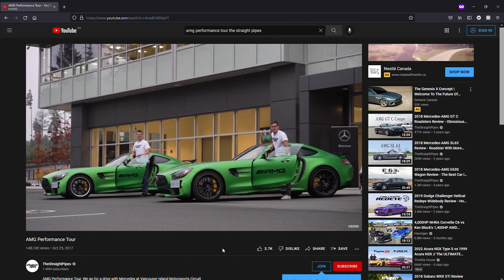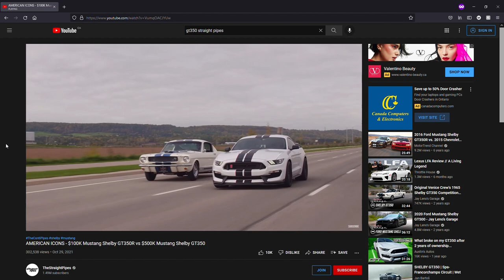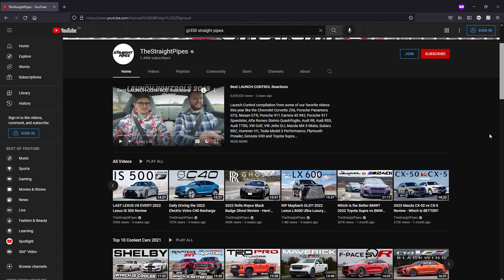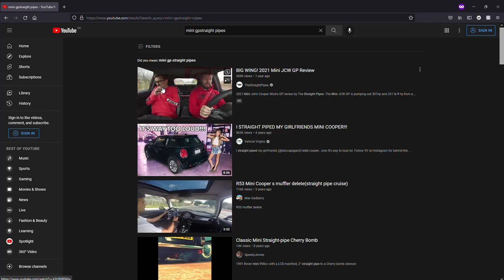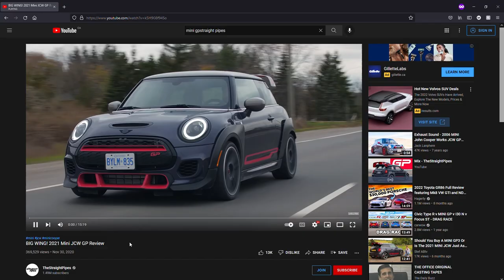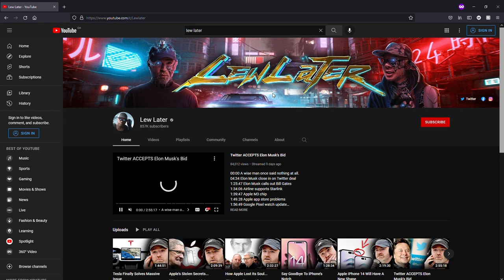The Straight Pipes | Jakub & Yuri on their path to YouTube success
Yuri and Jakub of The Straight Pipes car review YouTube channel stop in for a podcast. The Straight Pipes channel has 1.5 Million subscribers and over 300 million views, arguably being Canada’s #1 car review channel. They discuss the success of their channel, their interest in racing, drifting and formula 1. Listen for in depth look into Yuri and Jakub’s rise to fame on YouTube.

This is The Gary Klutt Podcast! Gary Klutt interviews race car drivers, pro athletes, entrepreneurs, business owners, politicians, and contemporary thinkers.

Discussing the nature of reality, what it means to be a human and the felt presence of our experience.

Subscribing is FREE you'll get an email when we upload new content but please make sure you go to the end of the left hand column and click on the MANAGE SUBSCRIPTIONS button. Then find this channel and make sure to tick the box EMAIL WITH NEW UPLOADS. That way you will get an email from us when we post new videos.